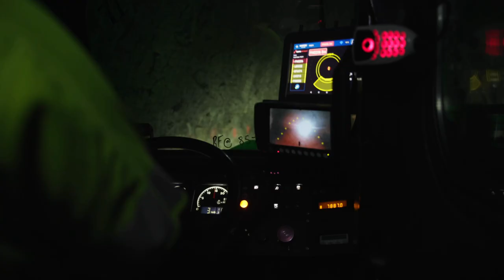Territory Resources - Meet Luke